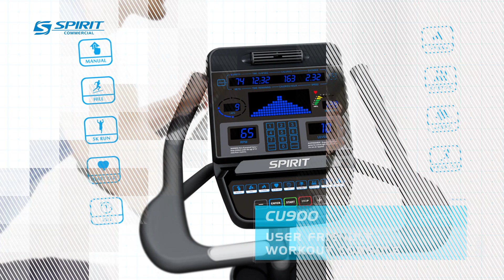Spirit CU900 Upright Bike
The CU900-LED Upright Bike from Spirit Fitness boasts features that provide users with precise fit and function and a beautiful console to track performance. The seat height securely locks and adjusts at infinite increments while the molded handlebars provide ultimate comfort. Pedal motion is smooth and consistent with industrial roller bearings and a crank axle that can power through any climb.